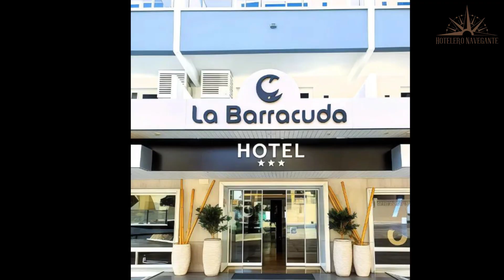Hoteles Baratos en Ciudad de Melilla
Necesitas un hotel económico para tu próximo viaje a Ciudad de Melilla? ¡No busques más! En este video echaremos un vistazo más de cerca a un hotel económico en Ciudad de Melilla que supera tus expectativas sin romper tu presupuesto.

1. Hotel Arcos de Montemar

2. Vive Costa Azul

3. Hotel La Barracuda

⏰ CÓDIGO DE TIEMPO ⏰:

00:00 Número 3
01:00 Número 2
02:00 Número 1

Ciudad de Melilla, Hotel más barato en Ciudad de Melilla, Hostales en Ciudad de Melilla, Hoteles famosos en Ciudad de Melilla, Hoteles de lujo en Ciudad de Melilla, Ciudad